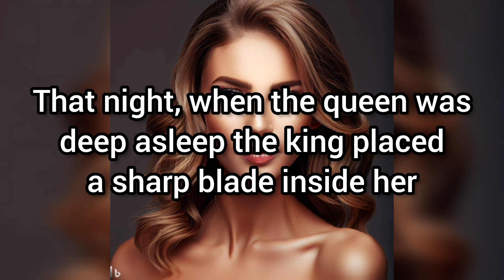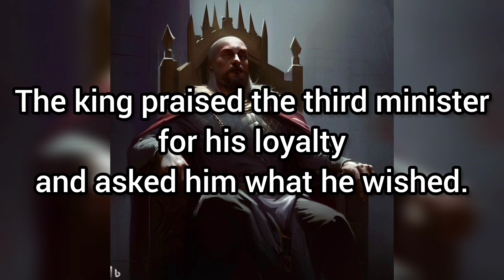Funniest Dirty Joke of the Day / Video Jokes / Adult jokes / Funny Jokes / Best Jokes